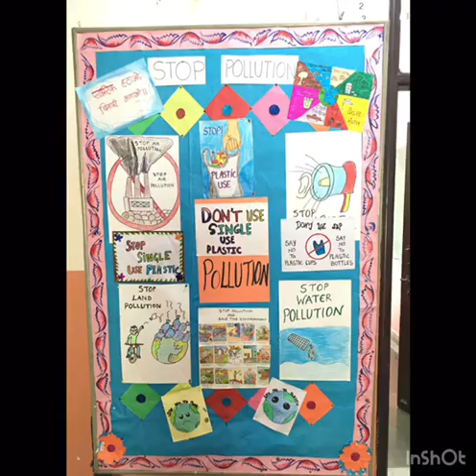Tide Turners plastic challenge completed by DAV Public School, Gole Market